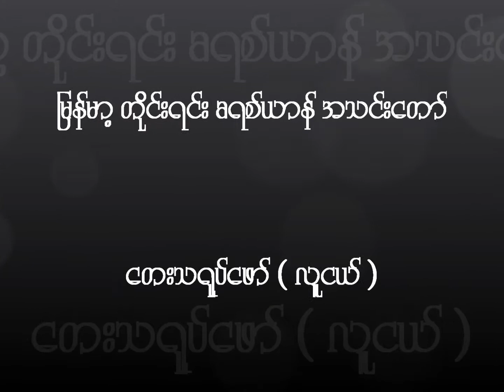MICC Youth Illustrate ( Oct 04, 2015 )